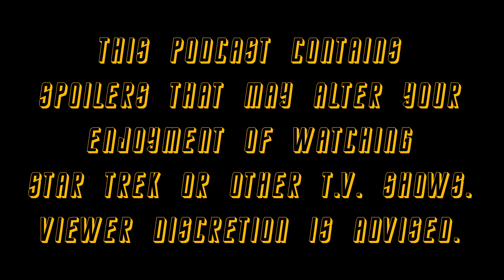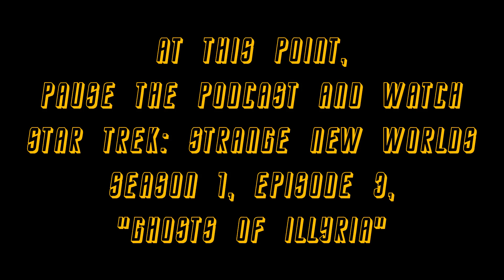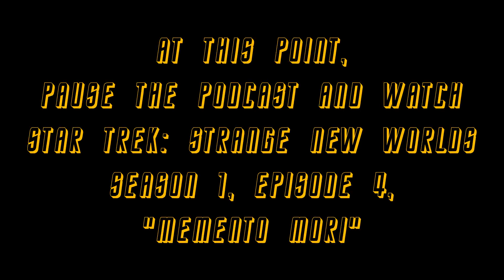221110 - That's Not Real Trek #018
Star Trek: Strange New Worlds S1E03, S1E04